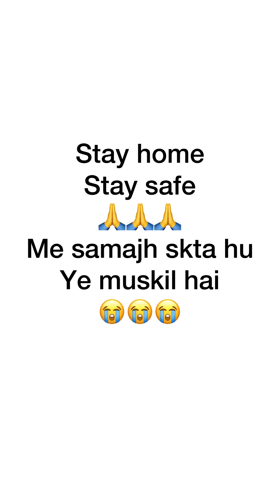Corona se hum sab presan hai😭| Ajay Sharma story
Corona se sabko bachna hai or jindgi ki suruat milke karna hai🙏